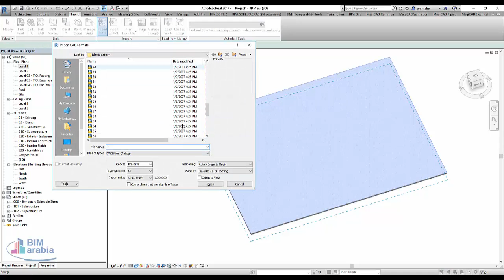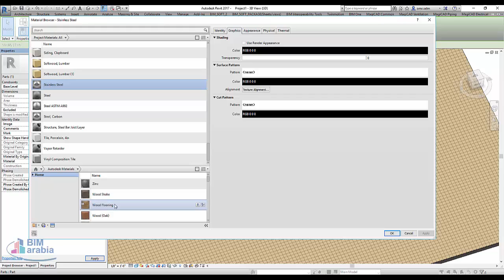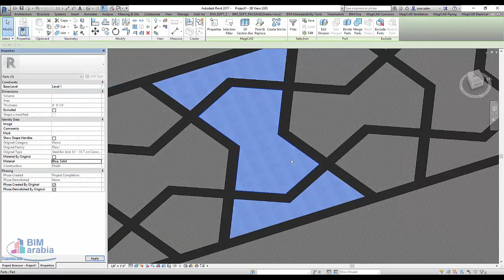revit add pattern to floor